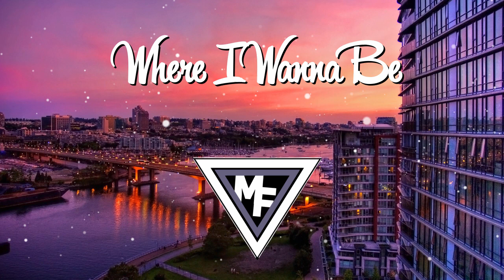A R I Z O N A - Where I Wanna Be (Sambody & Elliot Stjernberg Remix)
We do not own all the material we're posting on our channel.